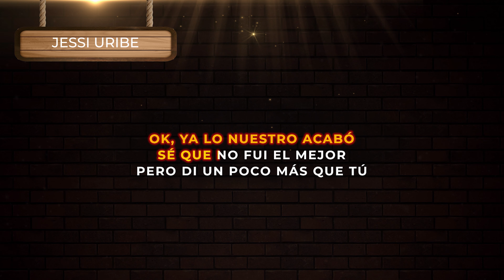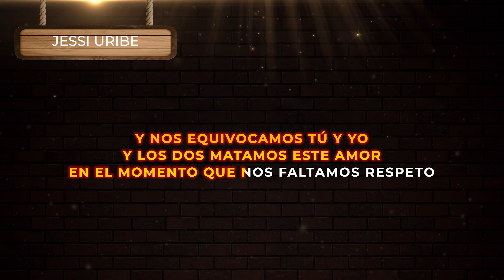Jessi Uribe - Ok | Despecho Colombiano con Letra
Ok (Video Lyric) - Jessi Uribe
Lo nuevo y viejo de la música popular colombiana rancheras nuevas música de banda corridos y música viejitas pero buenas para beber gozar recordar y dedicar con amor 2021

🎤 Letra:
Ok
Ya lo nuestro acabo
Se que no fui el mejor
Pero dí un poco más que tú
Ok
Yo te acepto mi error
Pero tú con tu orgullo
Nunca has podido aceptarlo
Que nos equivocamos tú y yo
Que los dos matamos este amor
En el momento que nos faltamos
Respeto
Y nos equivocamos tú y yo
Y los dos quemamos la pasión
Cuando le dimos prioridad
A lo incorrecto
Cuando la embarramos, dime
Cuando fracasamos
Por qué nos costaba tanto
Solo, ser sinceros
Ok yo te acepto mi error
Qué te cuesta aceptarlo
También, si los dos fallamos
Cuando fracasamos
Solo, ser sinceros
Y los dos matamos este amor
Respeto
Cuando fracasamos
Solo, ser sincero
Ok
Que te cuesta aceptarlo también
Si los dos fallamos